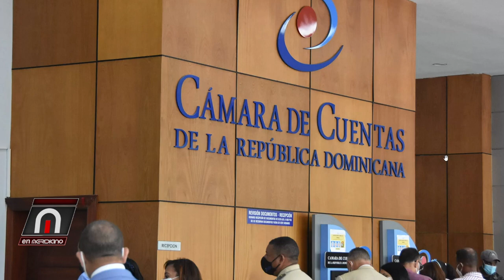Cámara de Cuentas a Juicio Político?